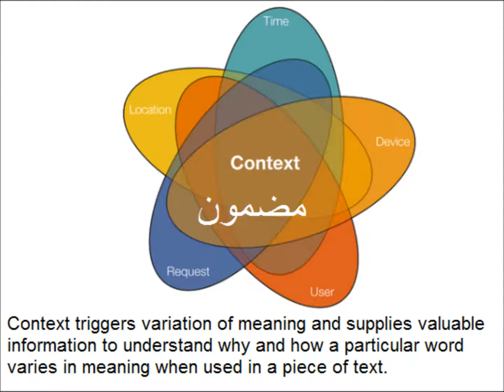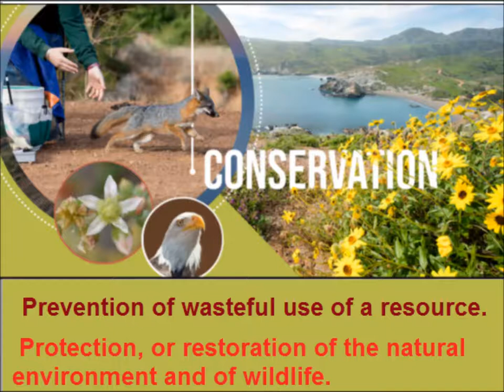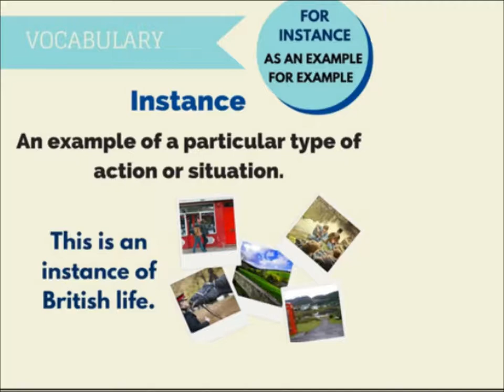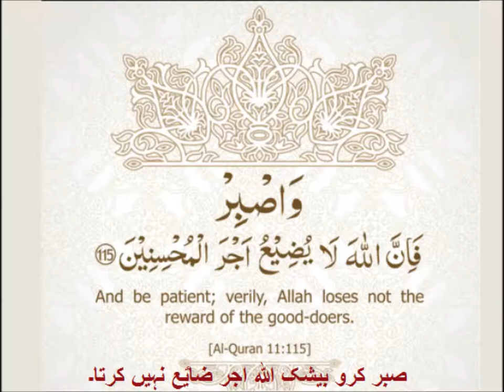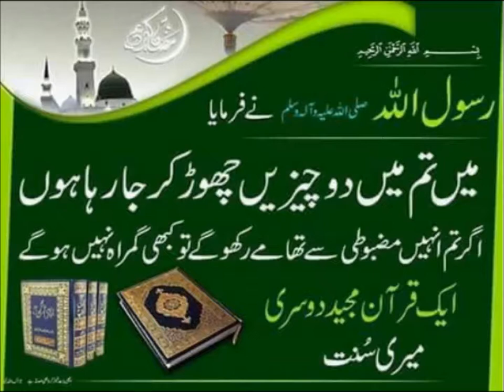English 9 in Urdu/Patriotism/What is contextual meaning?/unit 2.6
English class 9 in urdu chapter two.
9th English Unit 2.6, What is contextual meaning? in Urdu